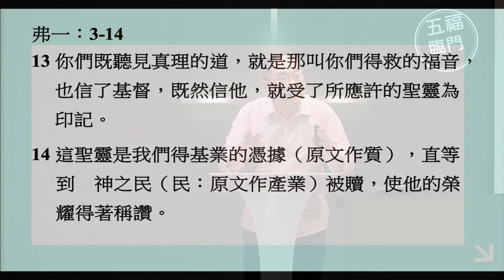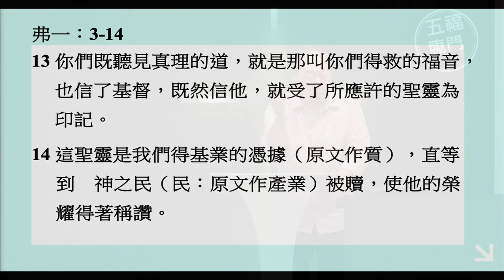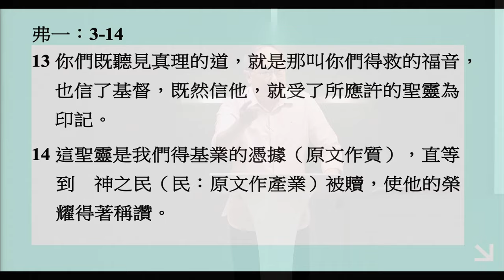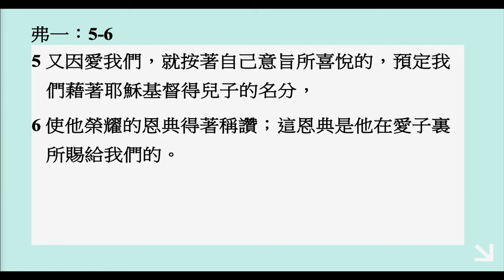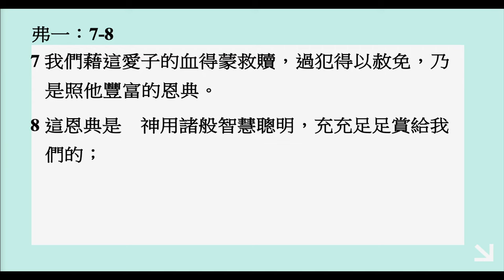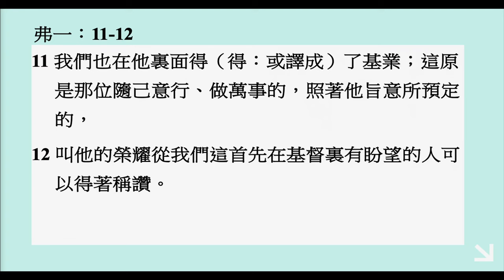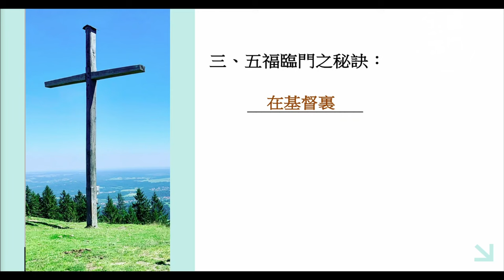李健長老：五福臨門｜以弗所書20240901